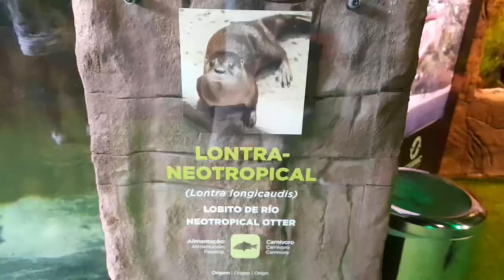3 de setembro de 2024